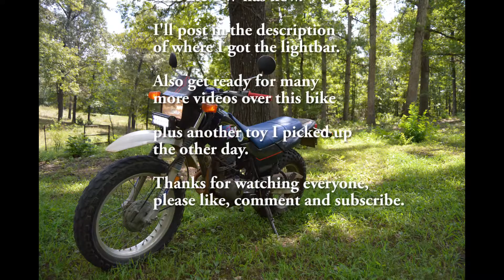91 Yamaha TW200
Here is the new and inproved look of the Yamaha TW2. I bought the Led Lightbar on Amazon.com and the raised fender at procycle.com . The bracket for the fender I made myself (that was a fun time).

LED LIGHTBAR